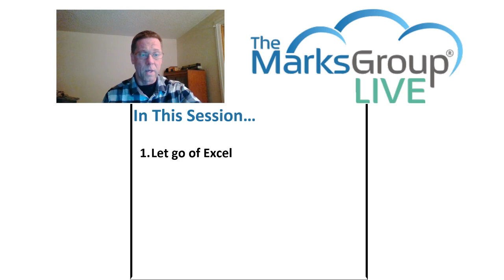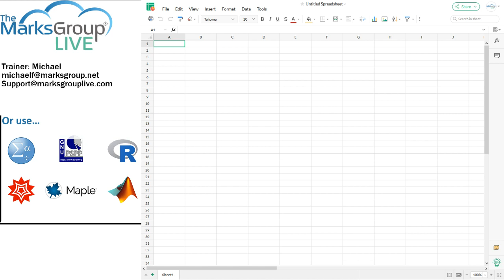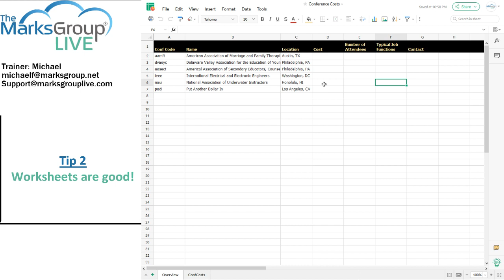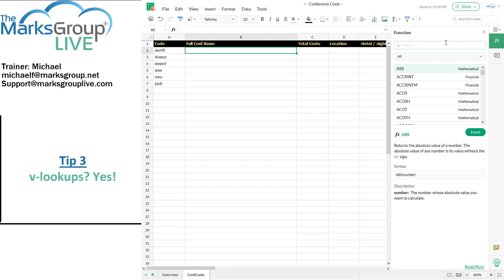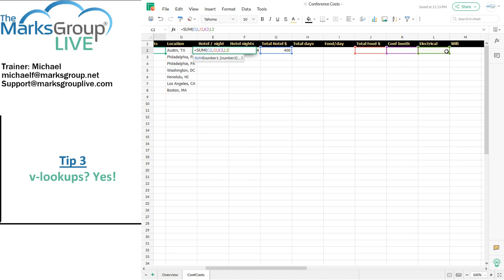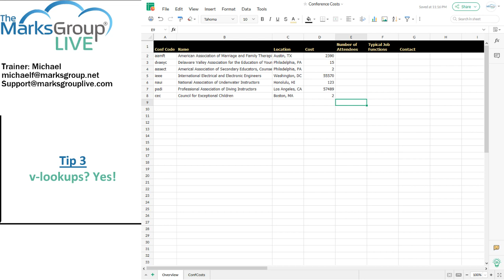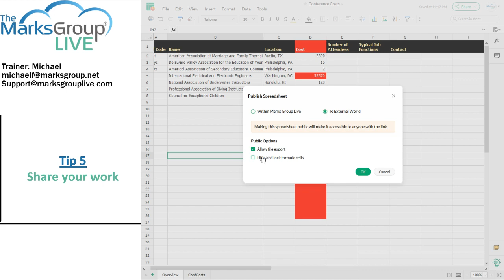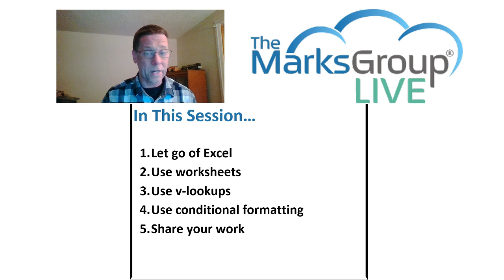Zoho Sheet: Tips On How To Use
Zoho Sheet is an online spreadsheet you can use to share and collaborate with others.  Learn some tips on how to use Zoho Sheets in this video!

Learn:
- how to work with Zoho Sheet like you would use Excel
- how to share your work and collaborate with others

This video is one of many in our Zoho CRM playlist that will should you how to make Zoho work for you.

The Marks Group is now offering Zoho CRM Admin training daily.  We are rotating Beginner, Intermediate and Advanced sessions.  If you register you will also get 30 days of email support from your trainer.